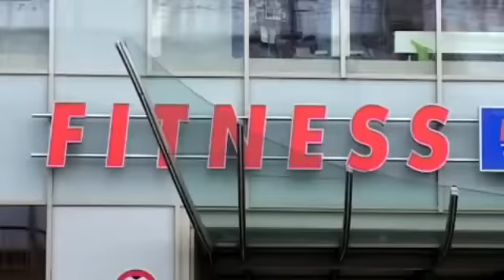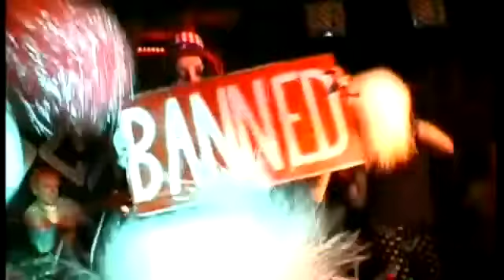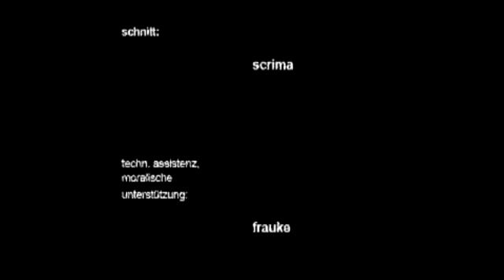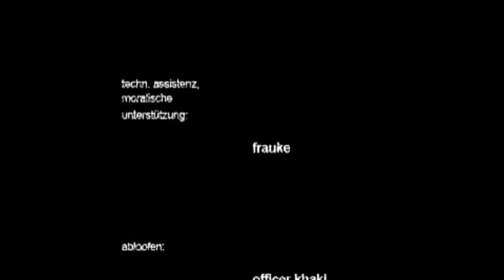THE SHOCKS - MORE KICKS - DOKUMENTATION / INTERVIEW / LIVE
16min. Doku aus dem Jahr 2004.